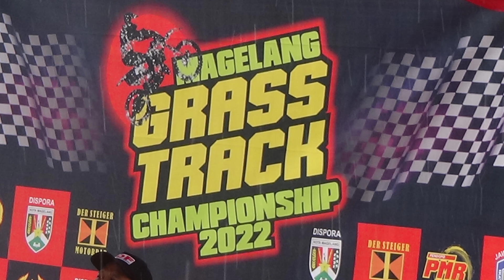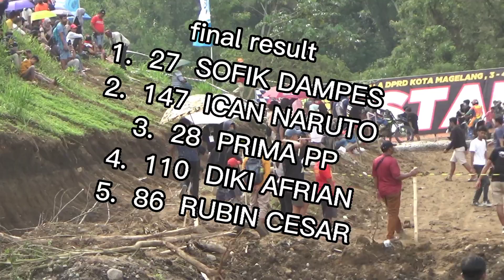Sofik dampes on fire bikin lawan kewalahan | ffa pemula open grastrack Magelang 2022